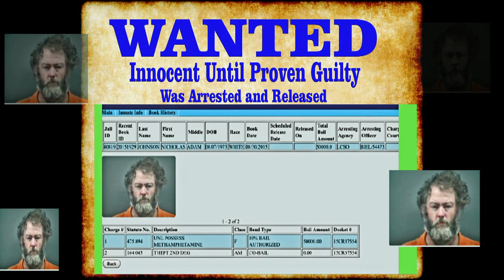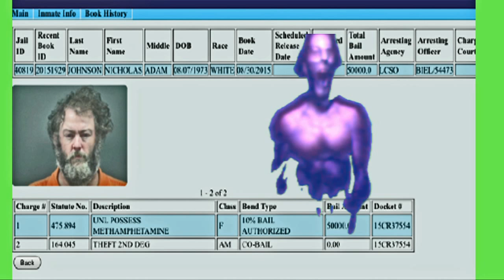NICHOLAS ADAM JOHNSON METH USER THEFT OREGON COAST BAD BOY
NICHOLAS ADAM JOHNSON, METH, USER, THEFT, OREGON, COAST, BAD BOY,FLORENCE, WALDPORT, NEWPORT, YACHATS,
LINCOLN COUNTY SHERIFF, COURTS, COURT SYSTEM, FAILS, LAW AND ORDER,